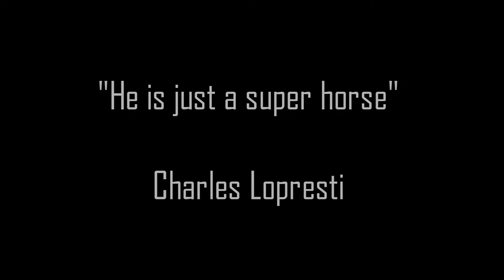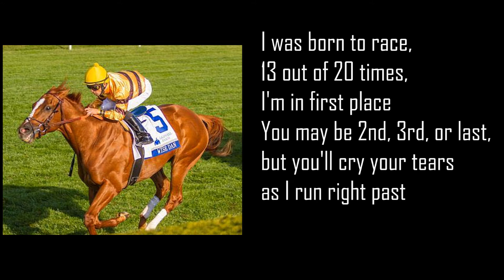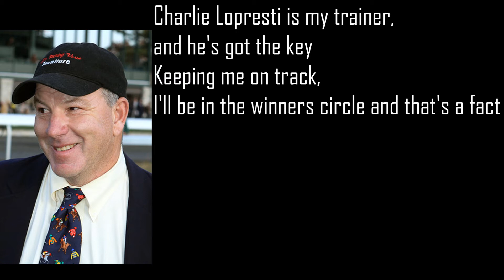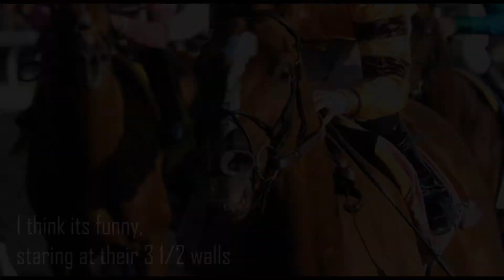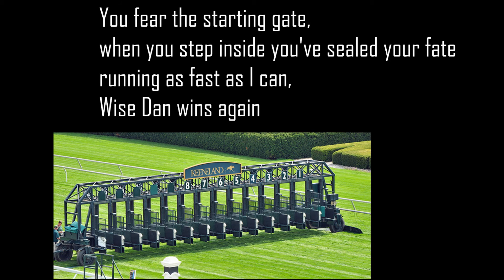I Am Wise Dan (racehorse) - fan tribute video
I would like to give a big thanks to all the people of whom we used their pictures, and videos to create this tribute to Wise Dan.

Wise Dan/Horse Racing Fans,

I asked my son to create this fan tribute video for Wise Dan because he is such a great horse!  We love watching him run!  My friends and I were talking about Wise Dan after his Breeders Cup Mile win and we thought about the song Iron Man by Black Sabbath.  Wise Dan-Iron Man!  So for fun, we started playing with the lyrics to fit this great horse- Wise Dan.  My friend and I wrote the new lyrics, a young man at my work did the vocals for us, and my son created the video.